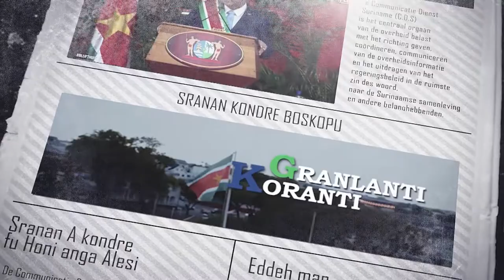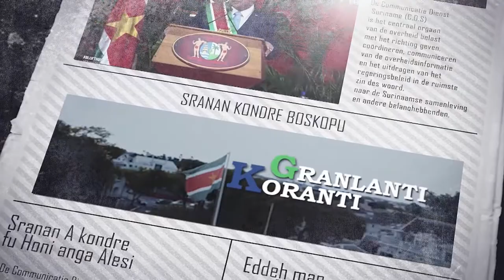𝔾ℝ𝔸ℕ𝕃𝔸ℕ𝕋𝕀 𝕂𝕆ℝ𝔸ℕ𝕋𝕀 (SARAMACCAANS ) DD 26 SEPTEMBER 2022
De onderwerpen in deze aflevering zijn:
--Uiteenzetting presentatie ministerie OW-regels, wetgeving en vergunningen
--President Santokhi heeft bilateraal overleg met secretaris-generaal OACPS
--Diensthoofd BBS bevorderd tot Beveiligingsinspecteur eerste Klasse